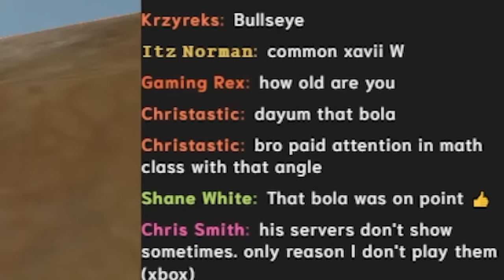How a 20,000 Hour TRIO Plays Day 1! - ARK PvP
In today's ARK: Survival Evolved PvP video me, @EXFIB0 and MonkeyMilan, a combined 20,000 Hour trio start up on my OWN Windows 10/Xbox ASE servers on Day 1! We get into many heated battles and even get raided on the start of our journey to the top, but we had a Triple Waterfall cave that had our name on it, and we weren't giving up!

Available till April 15th, no restocks!